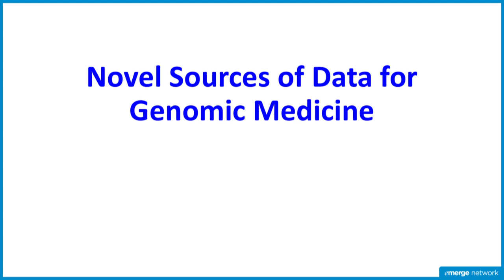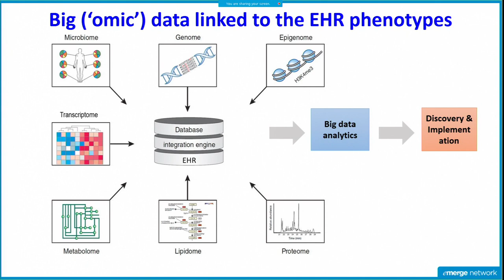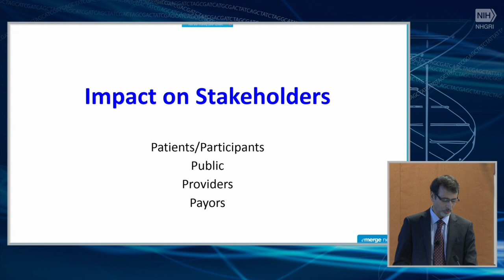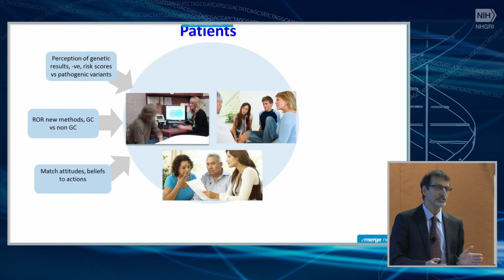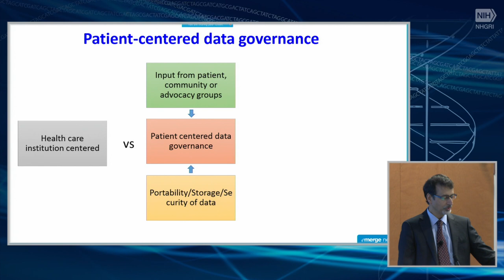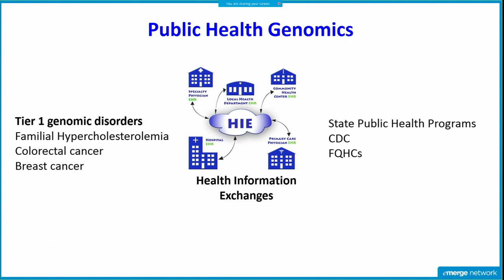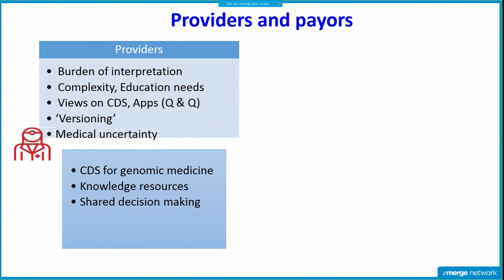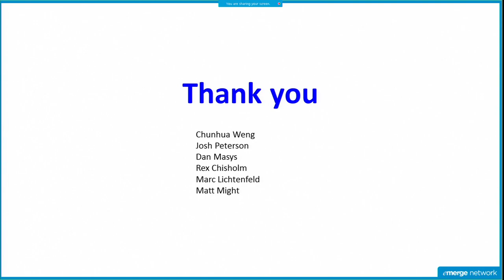Novel and Disruptive Opportunities in Genomic Medicine (eMERGE) - Iftikhar Kullo